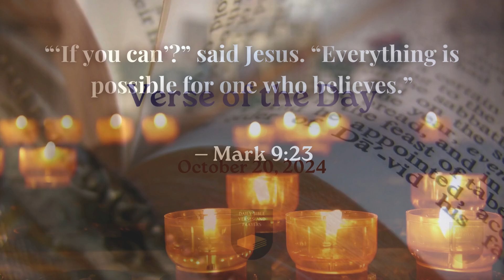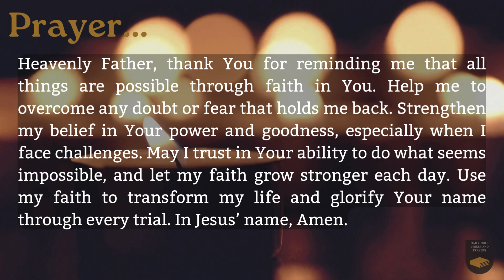Verse of the Day - October 20, 2024